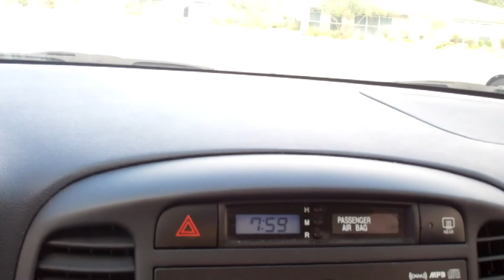SILICONE OR LATEX?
Laughing in the car, laughing in the bed and laughing at the dogs. Breasts
Please be understanding and remember that Samantha is special needs.
We are Angie and Napoleon and this is Ang and Nap's Crazy Blended and Mixed Race Family.
We have a combined 8 children and 2 dogs, with 1 son in-law, 1 special needs child, and 1 deaf dog.